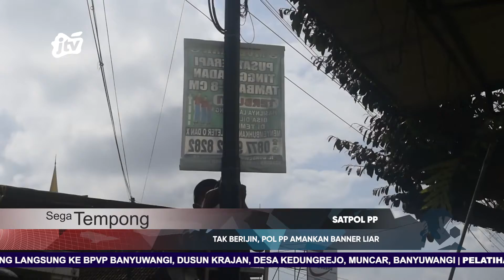TAK BERIJIN, POL PP AMANKAN BANNER LIAR